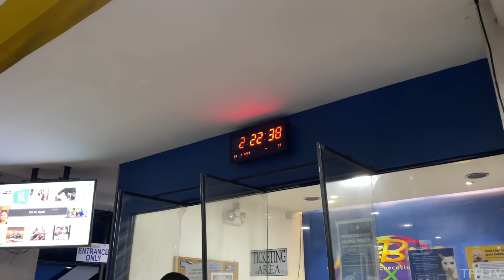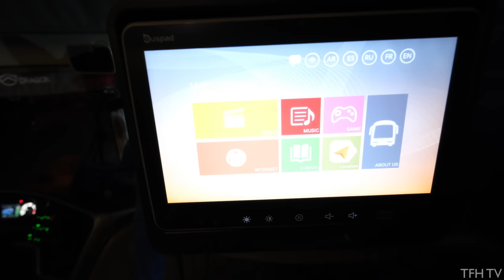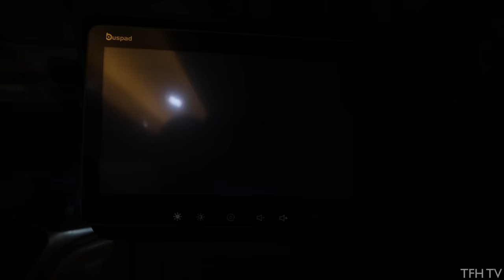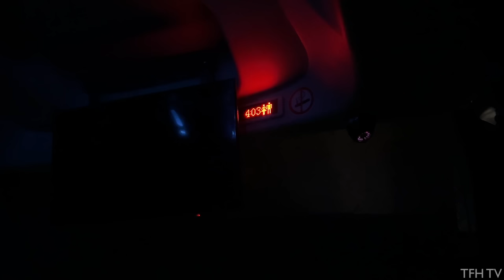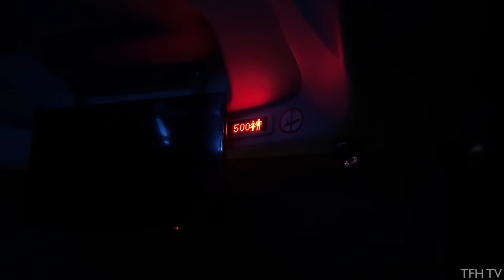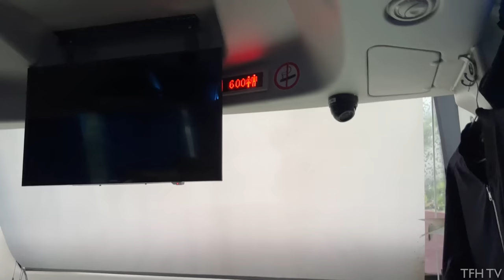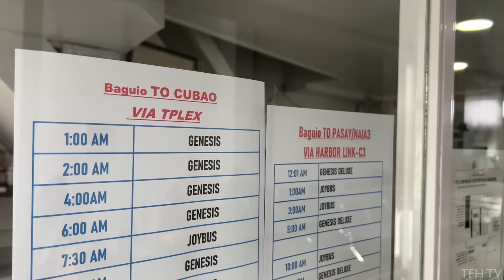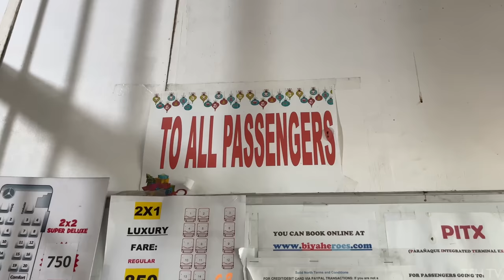Trying The Most Comfortable Bus Ride to Baguio - Joybus Executive Class | Cubao, Philippines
Come and join us as we travel from Cubao to Baguio using one of the most comfortable bus rides you can experience - the Joybus Premiere Executive by Genesis Transport!

The bus has comfortable and reclinable seats, an entertainment tablet, a free WiFi, and most importantly an onboard restroom!

**Please read these important notes:**

[FARES]
-One-way fare from Cubao is P730.
-I booked online which includes additional fees. Total rate was P835.

[BAGUIO REQUIREMENTS]

UPDATE: SEPTEMBER 2022

As of Sept. 2022, no more requirements when going up to Baguio! You can go there anytime, finally!

[SCHEDULES]
-Joybus has stations at Cubao, Avenida, and Pasay (NAIA). They travel from these stations to Baguio City daily and vice-versa.
(FB of Genesis)
-Travel time from Cubao to Baguio can take from 4 to 5 hours, non-stop.

0:00 - Genesis Transport Cubao
1:32 - Bus Tour
7:42 - Departure from EDSA
8:06 - Map
9:35 - NLEX
10:01 - SCTEX
11:45 - TPLEX
12:35 - Urdaneta, Pangasinan
14:43 - Rosario, La Union
16:46 - Marcos Highway
18:49 - Arrival in Baguio City
21:19 - Baguio Terminal Tour

*For the best viewing experience, make sure to watch the videos in 4K! No vlog, no music, no talking. Just a real life driving experience with real ambient sounds -the best way to experience a tour from home.